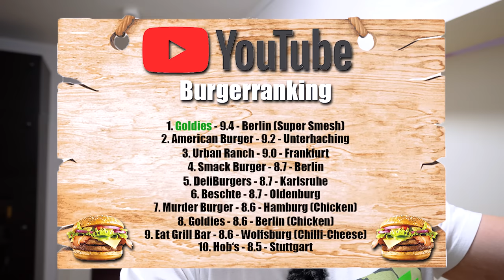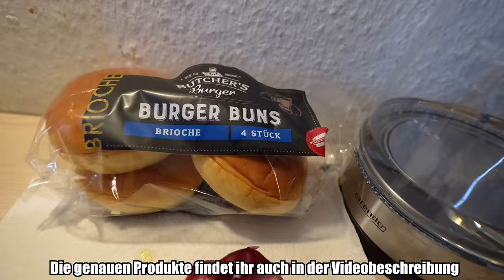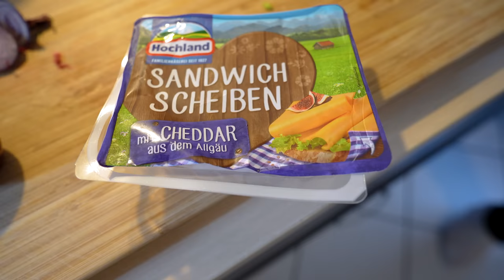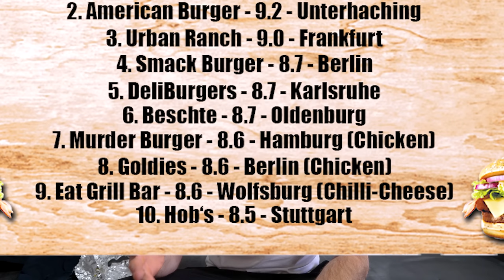Mein KAMERAMANN SCHWÖRT: ich mache dir den BESTEN BURGER DEUTSCHLANDS (+ Rezept)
Ich denke alle meiner treuen Zuschauer kennen inzwischen meinen Freund und Kameramann Ahmed. Ganz nebenbei ist er auch ein fanatischer Koch und hat es sich zur Mission gemacht, mir den besten Burger Deutschlands zu braten. Ganz nebenbei verrät er noch das Rezept dazu.
Messer:
Rezept: Was brauchst du?
2x 125 gramm Rinderhackfleisch mit 30% Fettanteil
Im Idealfall eine Mischung aus (40% Rindernacken, 30% Rinderbrust und 30% Hohlrippe)
2 Brioche Buns von Butcher (Rewe)
4 Scheiben Schmelkäsezubereitung mit Cheddar
(Am besten von Hochland Sandwichscheiben mit Cheddar)
4 Gewürzgurken (sauer)
1 mittelgroße Zwiebel
1 Jalapeno (wer es etwas scharf mag, ansonsten weglassen)
2 Teelöffel Ketchup (Heinz)
2 Teelöffel Mayonaise (Hellmann)
Salz, Pfeffer, Zucker,Sonnenblumenöl, Butter
Backpapier, Alufolie
Eine glatte Form zum Fleisch plattddrücken

Zubereitung:
Die Zwiebel in halbe Ringe schneiden und in einen kleinen Zopf mit etwas Sonnenblumenöl, Salz, Pfeffer, Zucker und erhitzen bis es die Zwiebel glasig wird, dann Temperatur herrunterstellen und langsam karamellisieren lassen

Die Brioche Buns mit etwas Butter die Innenseiten beschmieren und in der Pfanne anrösten bis sie goldbraun sind und zur Seite stellen

Pfanne erhitzen mit etwas Sonnenblumenöl und die kugelgeformten Fleischbälle in die Pfanne legen, mir Salz und Pfeffer würzen, mit Backpapier abdecken und mit der Form runter „smashen“ von innen nach außen bis das Pattie ca. 1 cm dick und scharf anbraten (ca. 1 1/2 Minuten, je nach Pfanne variierbar) es sollte eine schöne braune Kruste entstehen, dann das Pattie wenden und mit 2 Scheiben Cheddar belegen und wieder 1 1/2 Minuten braten. Diesen Vorgang wiederholen wenn ihr einen Double Smashburger haben wollt. Wenn ihr nur Platz für ein Pattie habt, das fertige Pattie herrausnehmen und mit Alufolie bedecken (siehe Video)

Wenn das Fleisch fertig ist un der Käse leicht zerlaufen ist , packen wir unsere karamellisierten Zwiebeln oben auf den Käse.

Die Buns bestreichen wir oben so wie unten mit Ketchup und Mayonaise.
Auf die obere Hälfte packen wir unsere sauren Gurken, auf die unter Hälfte paar dünn geschnitte Jalapeno Scheiben (nach Schärfebefarf, kein MUSS!)

Wir legen das fertige Pattie/die fertgen Patties auf die Unterseite vom Bun und packen den Deckel drauf.

Nun nehmt ihr Alufolie und packt den Burger ein. Wichtig ist das er verschlossen ist und es direkt nach dem belegen passiert wo er noch warm ist. Den Burger mindestens 1 Minute in der Alufolie lassen, danach öffnen und guten Appetit!

Meine Produkte:
Saftig-Shop.de
Code: Holle10
Gute Arbeiter:
Feinschnitt, Finales Video: Filmjohann